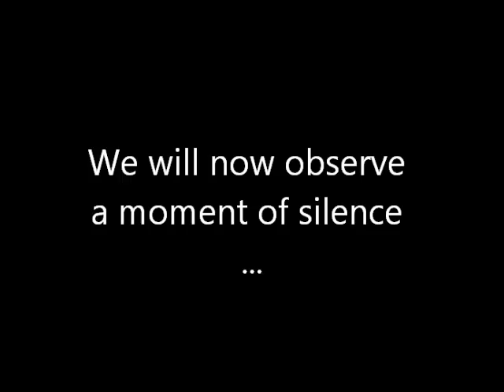September 5, 2013